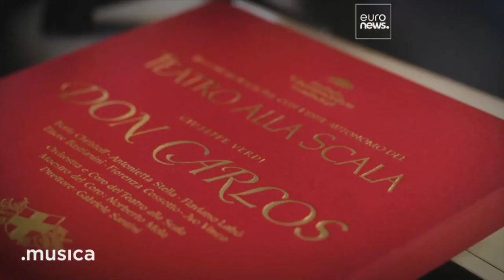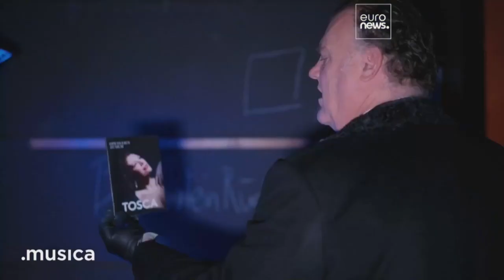آشنایی با صداهای تاریک اپرا همراه با سه تن از خوانندگان نامدار جهان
«من از آنهایی نیستم که روزی ۱۶ کیلومتر می‌دوند، اما به‌جایش زیاد شنا می‌کنم که برای تقویت تنفس عالی است،‌ و باعث می‌شود به خود بگویید می‌توانم آن جملهٔ بلند را یک‌نفس بخوانم.»